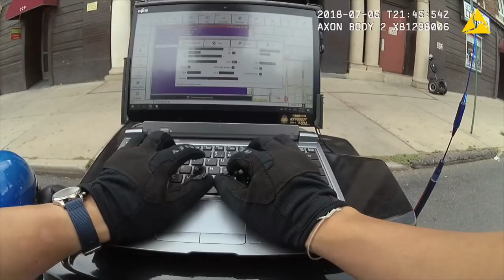Body-worn camera video: Officers assist man in crisis, detain and release bystander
** Please note that the first 30 seconds of each body-worn camera video clip is captured in buffering mode without audio. Additionally, portions of the video/audio have been redacted to protect the privacy of the individual who officers were assisting. **

On Tuesday, August 28, 2018, the Denver Department of Public Safety, which oversees the Denver Police Department, released this body-worn camera and HALO camera footage of an incident that occurred on July 5, 2018, near the intersection of E. Colfax Ave. and N. Grant St. During the incident, officers were assisting a nude man who was in crisis, and officers detained a bystander after she refused to stop photographing the man. The man in crisis was transported to the hospital for evaluation and was not arrested.

The Denver Police Department conducted a preliminary review of the officers’ interactions with and detainment of the bystander the day of the incident, and opened a formal internal affairs investigation into the matter to determine if the officers acted in accordance with department policies. Per standard procedures, the Office of the Independent Monitor is providing oversight of the internal affairs investigation. Additionally, the Denver District Attorney’s Office reviewed the case and declined to file formal charges against the officers.

Right now, the internal affairs investigation remains underway, and therefore it would be inappropriate for the Department to discuss the incident or officers’ actions in detail. The results of the internal affairs investigation will be made public at the conclusion of the investigation and review process.

The Denver Police Department respects the First Amendment rights of all individuals. Guided by that value, the Department trains officers on First Amendment issues, and recently reiterated to officers the relevant policies involving First Amendment considerations. On July 10, 2018, a training requirement to review the applicable policies was sent to all officers, and on August 16, 2018, a training bulletin was published for officer review.